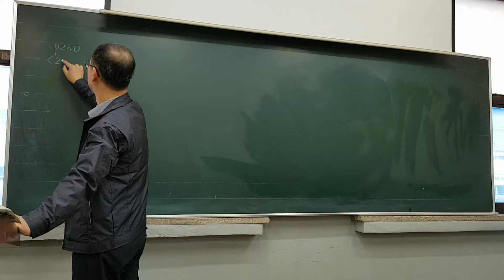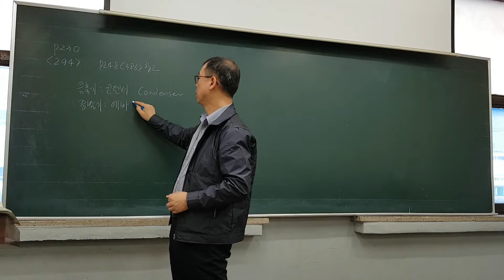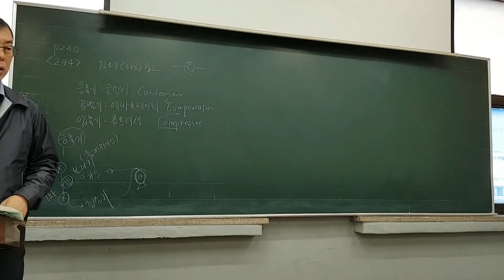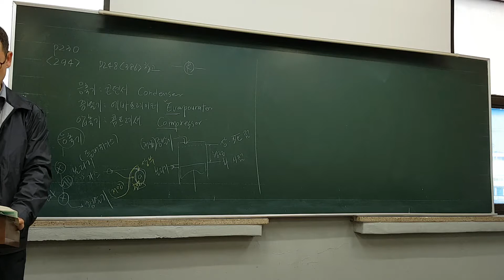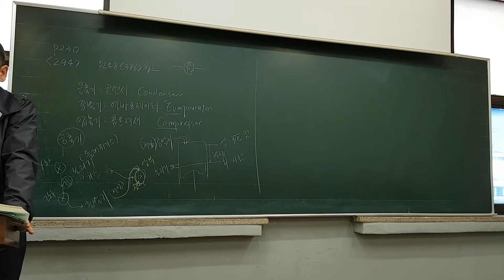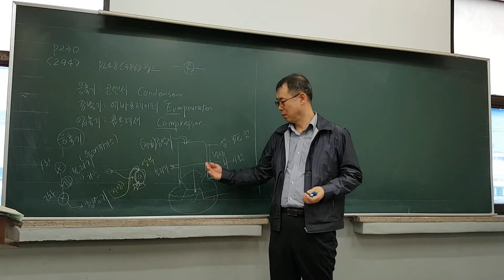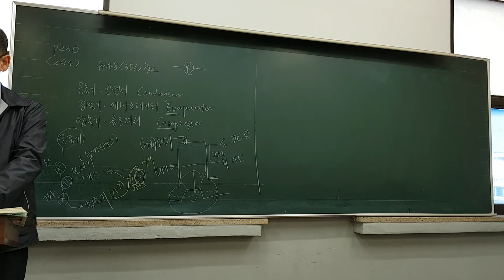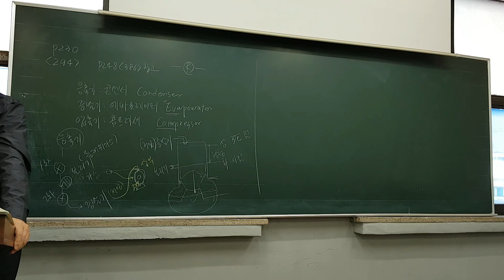[구민사]공조냉동기계_무료인강_냉동공학문제_p230~p231 압축기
[고수열강]냉동공학문제_p230~p231 압축기